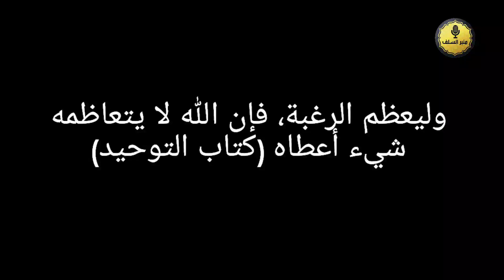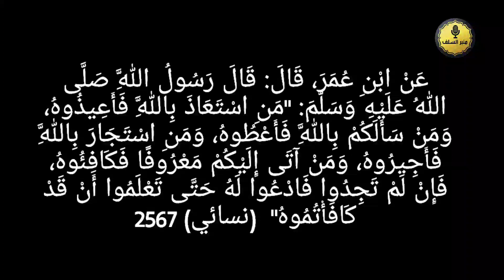ഇപ്രകാരം പ്രാർത്ഥിക്കരുത് /Do not pray like this/Abdul vahab swalahi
Prayer is one of the five pillars of Islam. ... In Islam, prayer, supplication, purification and most ritual actions are considered acts of worship (ʽibadat). The most well-known, and an obligatory, act in Islam is the performance of the five daily prayers, which in Arabic is known as salah (often written salat)